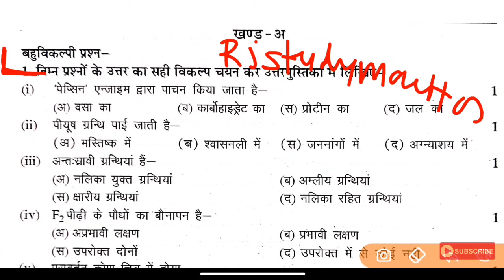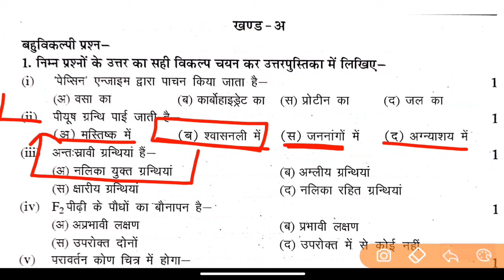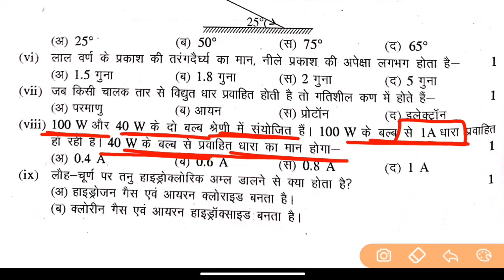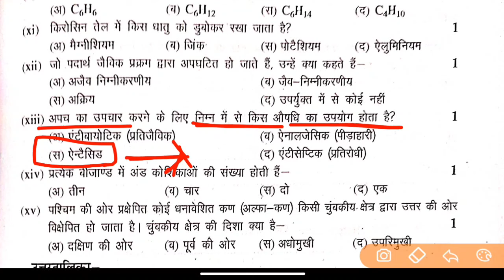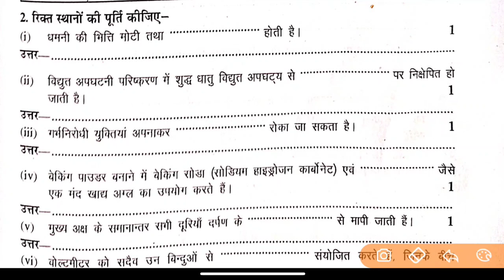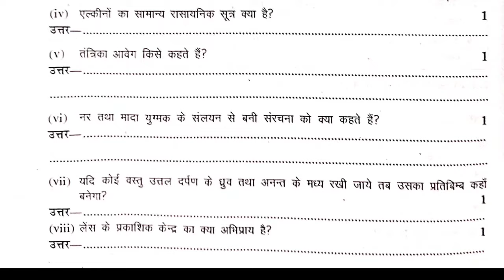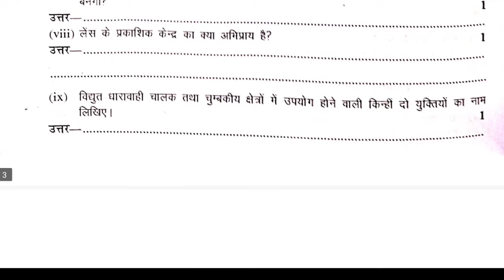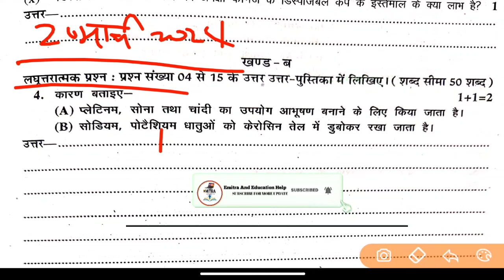RBSE Board 10th Science 20 March 2024 Full Paper Solve, सम्पूर्ण पेपर-हल important questions paper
Rajasthan Board 10th Science Important Question Paper Solve, RBSE Board 10th Science Most Important Question, Rajasthan Board 10th Class Science Model Paper Solve

rbse board 10th science model paper 2024
rajasthan board 10th science important questions paper solve
rbse board 10th science real paper 2024
rajasthan board 10th science 20 March 2024 full paper
rbse board 10th science paper leak 2024
rajasthan board 10th science important paper solve
rbse board 10th science most important questions

rajasthan board class 10th science important questions paper solve, rbse board 10th science paper leak,rbse board 10th science model paper solve